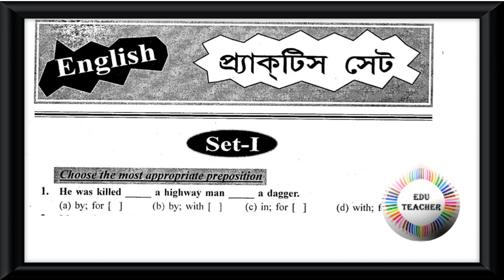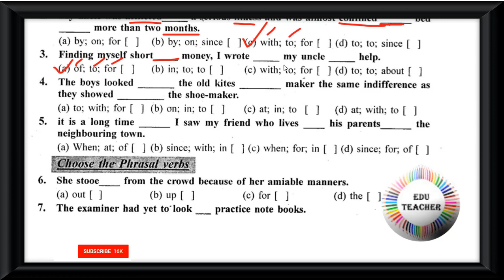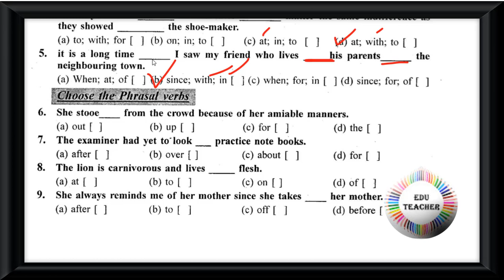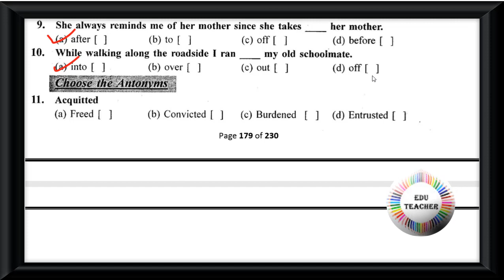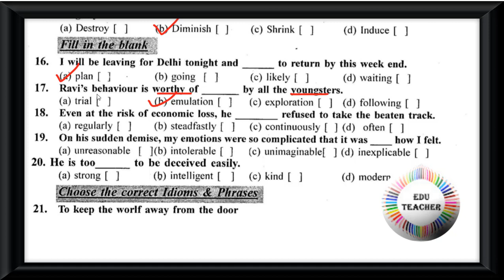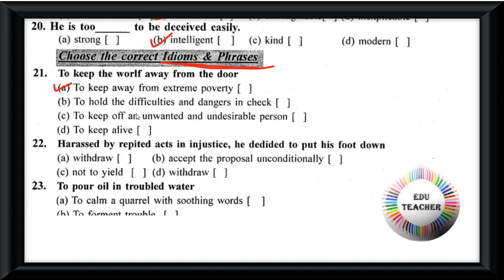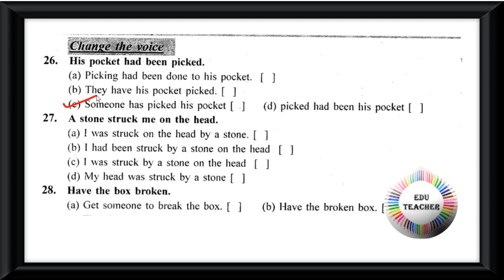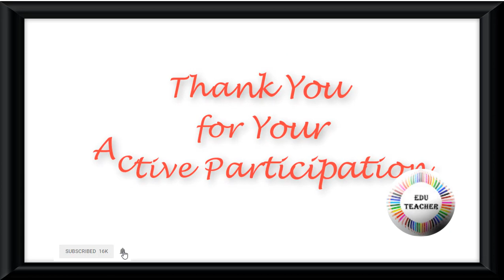Probable TET Mock Test English Language ইংরেজী ভাষা বিষয়ের প্রশ্নোত্তর পর্ব 1